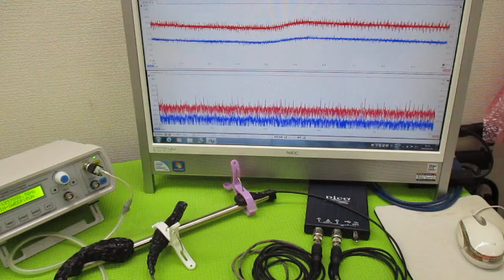オリジナル製品：超音波発振プローブを利用した超音波制御技術 ultrasonic-labo